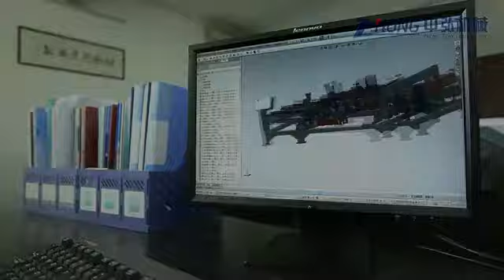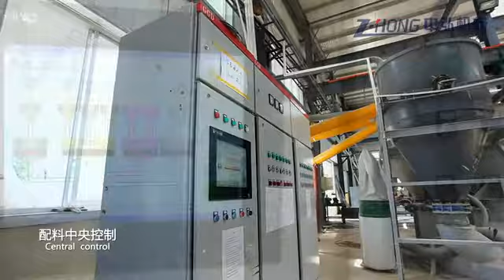fiber cement board production line，fiber cement board making machine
fiber cement board production line，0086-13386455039，fiber cement board making machine
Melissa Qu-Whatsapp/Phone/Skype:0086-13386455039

Friends,
Professional fiber cement board production line manufacturer in China , high technology and good quality ,best service . welcome you contact with me for more details about fiber cement board machine.pls contact me freely!